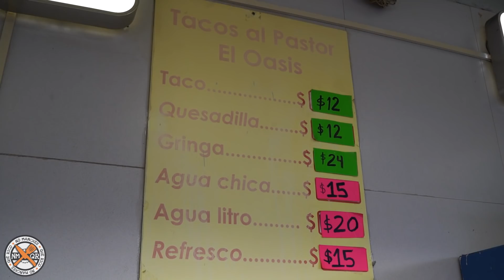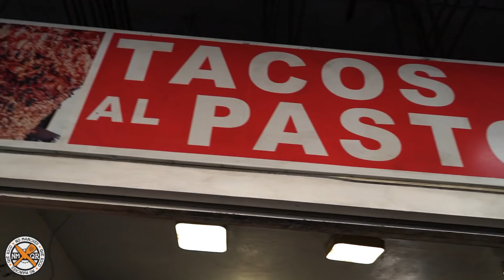Viajé HASTA ACÁ para probar los TACOS MÁS FAMOSOS 🇲🇽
🔥 Mi Canal de Recetas @woowyummy
🔥 Mi Canal de Vlogging @WeroWeroTV

Hoy vamos a ver cómo se prepara el mejor trompo callejero! No solo vamos a armar unos tacos al pastor increíbles, también vamos a probar deliciosas quesadillas y unas gringas bien jugosas. Acompáñame en esta aventura explorando nuestro querido México..

También checa mis canales favoritos:

Peluche Torres: @PelucheTorres
Coreano Vlogs: @CoreanoVlogs
VAGABOOM: @VAGABOOM
Luisito Comunica: @luisitocomunica
El Guzii: @ElGuzii
El Coreano: @ElCoreano
Yulay: @Yulay

¿Quieres tener más acceso, beneficios exclusivos y un contacto directo conmigo? UNIRTE al EQUIPO de NMQR